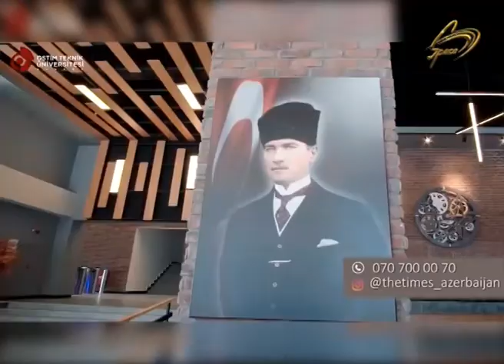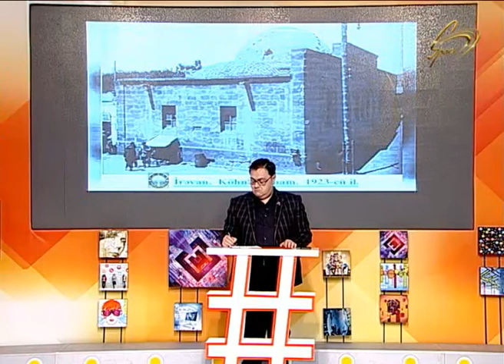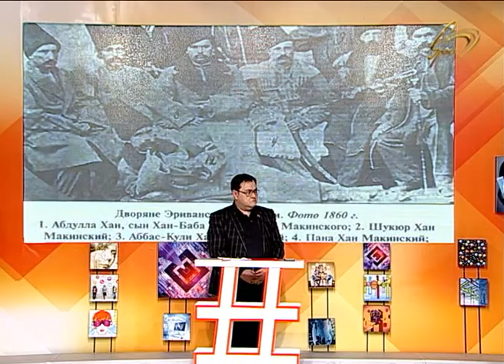Qərbi Azərbaycanda tarixi irsimizi, tarixi izimizi silməyə imkan verməyək - Elin Sözü - 11.05.2021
1995-ci ildən KİV-də çalışır.

Aparıcı: Elçin Əlibəyli
Qonaqlar:
Fəzail Ağamalı (Milli Məclisin deputatı), Əziz Ələkbərli (Milli Məclisin deputatı), Elşad Musayev (''Böyük Azərbaycan" partiyasının sədri), Musa Qasımlı (Milli Məclisin deputatı)

Qerbi Azerbaycanda tarixi irsimizi, tarixi izimizi silmeye imkan vermeyek - 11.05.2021 - Elchin Alibeyli, Fezail Agamali, Eziz Elekberli, Elsad Musayev, Musa Qasimli